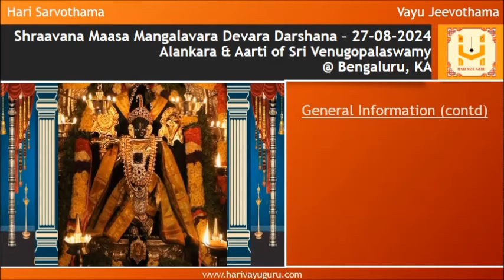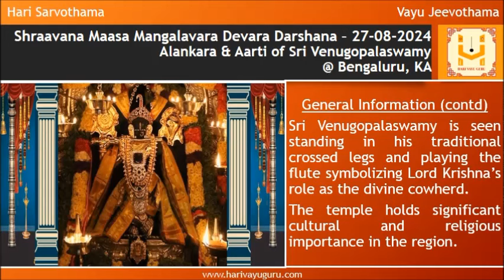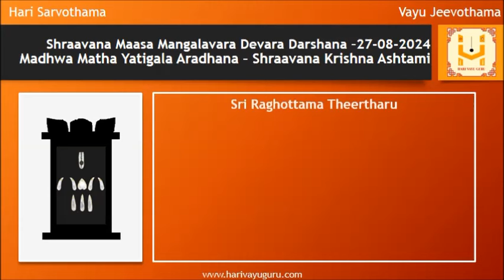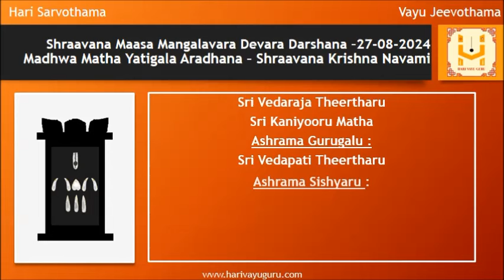Sri Krodhi Namasamvatsara Shraavana Maasa Mangalavara Devara Darshana – 27-08-2024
Alankara & Aarti of Sri Venugopalaswamy @ Bengaluru, KA along with daily morning Krishna Japa and panchanga

General Information

Sri Venugopalaswamy Temple, located in Malleswaram, Bengaluru, KA

The temple is believed to have been constructed over 100 years ago

Sri Venugopalaswamy is seen standing in his traditional crossed legs and playing the flute symbolizing Lord Krishna’s role as the divine cowherd.

The temple holds significant cultural and religious importance in the region.

Watch till the end to view details of today’s Madhwa Matha Yatigalu Aradhana

Shraavana Krishna Ashtami
01 Sri Raghottama Theertharu - Sri Kudali Matha
02 Sri Vyasatatvajna Theertharu - Bidi Sanyasi - Sri Rayara Matha

Shraavana Krishna Ashtami, Navami
01 Sri Vedaraja Theertharu - Sri Kaniyooru Matha

Lets pray to Bharatheeramana Mukhyapranantargata Sri Lakshmi Narayana to provide us Gnana Bhakti and Vairagya.